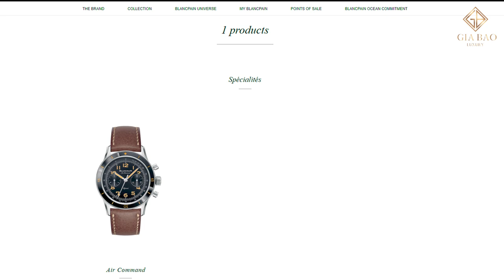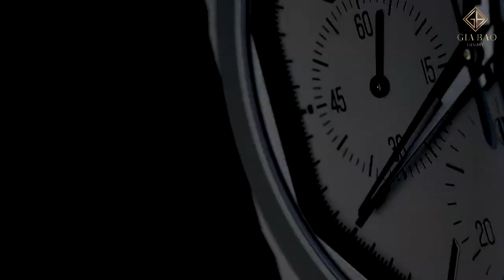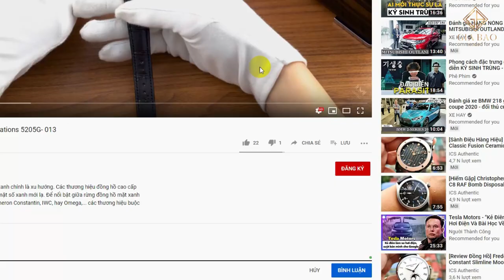Top 5 mẫu đồng hồ Chronograph tốt nhất năm 2019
Hãy cho chúng tôi biết suy nghĩ của bạn. Mọi góp ý của bạn sẽ là động lực để chúng tôi ngày càng hoàn thiện Channel. Xin cảm ơn!

Hệ thống showroom:
- 69 Quang Trung, Hai Bà Trưng, Hà Nội
- 55 Đống Đa, Hải Châu, Đà Nẵng
- 164 Trần Hưng Đạo, Quận 1, TP Hồ Chí Minh